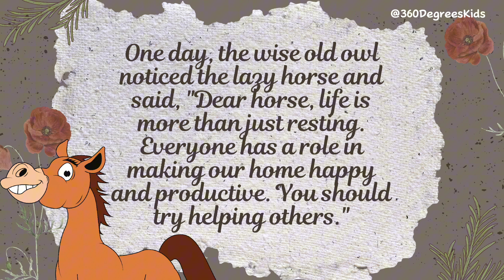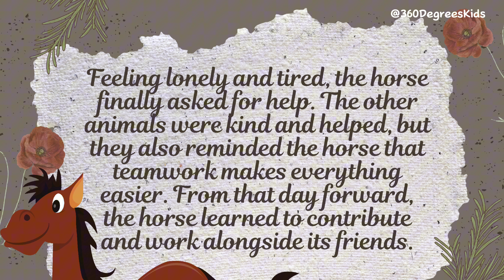In English / Moral Stories For Kids - Value Education Stories | Bedtime Moral Stories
Presenting "The Lazy Horse" Moral Story For Children. Bedtime story for kids